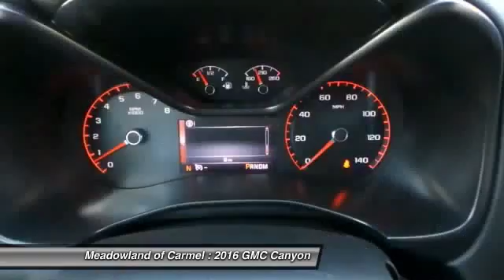2016 GMC Canyon Carmel NY G16066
2016 GMC Canyon SLE - $39440

Pick up this Onyx Black 2016 GMC Canyon, available today at Meadowland of Carmel. Featuring Automatic transmission, it has 0 miles. This could be the one you've been searching for.